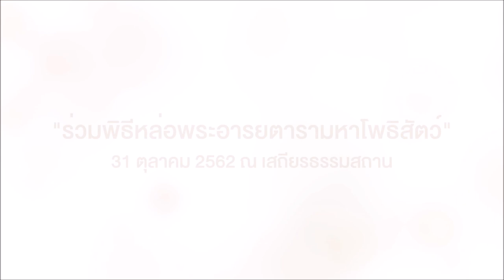มีศรัทธาและปัญญา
ความเพียรที่มีกำลังของจิตที่เป็นสมาธิเป็นสิ่งสำคัญ

หากเราทำสมาธิแต่เราไม่มีความเพียร

นั่นคือเราขาดปัญญา

มีศรัทธาและปัญญา คุณธรรมพระอารยตารามหาโพธิสัตว์ พระโพธิสัตว์ที่ไม่เคยปฏิเสธการช่วยเหลือ

พฤหัสที่ 31 ตุลาคมนี้ ขอเชิญลูกศิษย์กลับบ้านร่วมงานกตัญญูท่านแม่ชีศันสนีย์ เสถียรสุต พร้อมร่วมพิธีเททองหล่อองค์พระอารยตารามหาโพธิสัตว์

รายละเอียดสามารถติดตามได้ทางหน้าเพจเสถียรธรรมสถาน